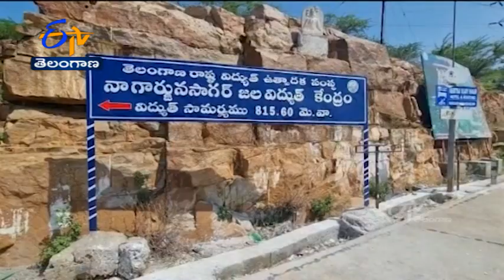5 PM | Ghantaravam | News Headlines | 1st July '2021 | ETV Telangana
5 PM | Ghantaravam | News Headlines | 1st July '2021 | ETV Telangana